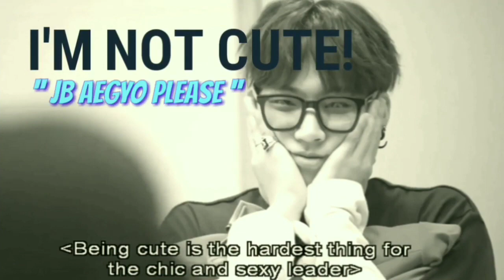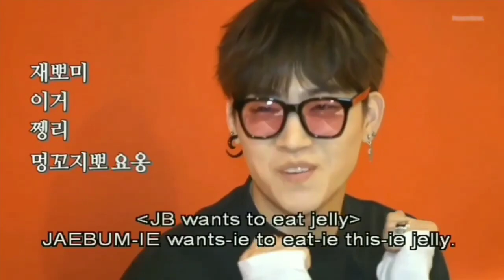"JB AEGYO PLEASE..." - GOT7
My re-uploaded video from year 2019